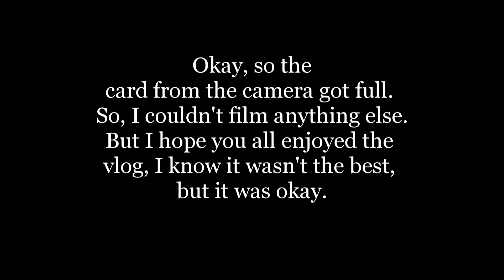Manifold Valley Show Vlog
Okay, so I know this isn't the best vlog, but I tried. Hope you all enjoy it!